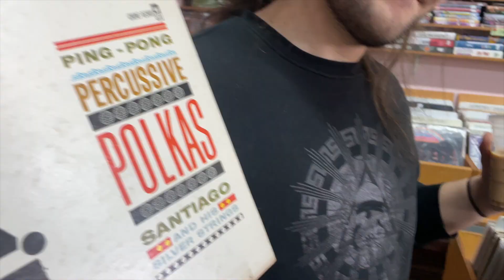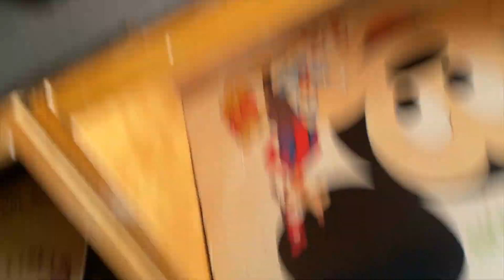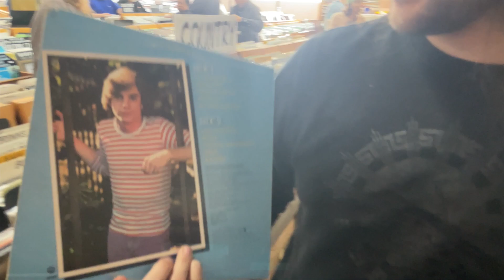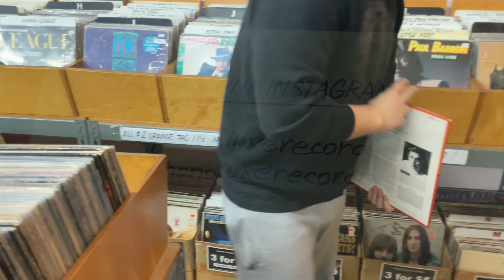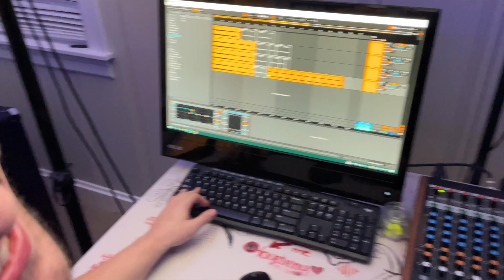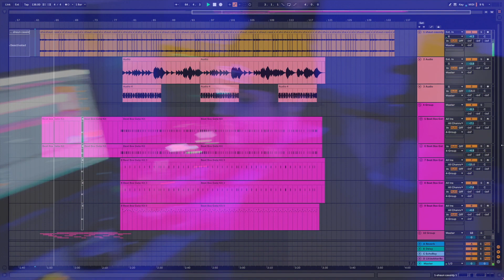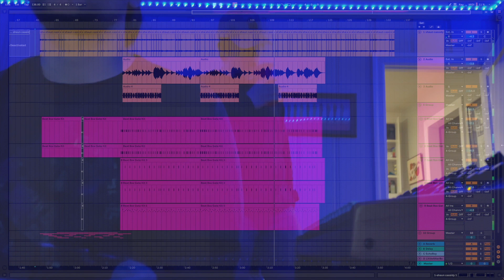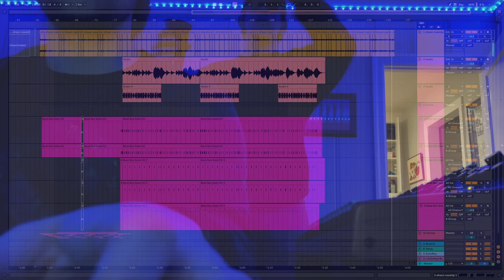Rhythm Roulette - Marck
Shoutout Mass Appeal for the inspiration